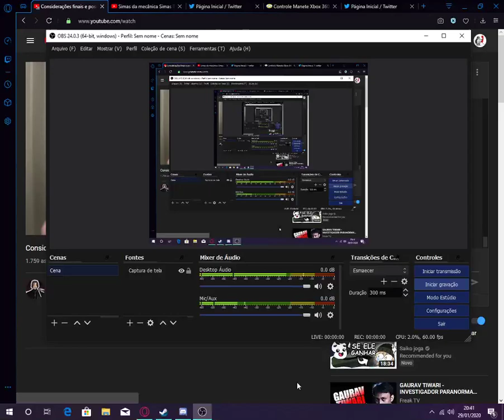Ricardo Ohara caindo no bait do auto mecânica simas turbo